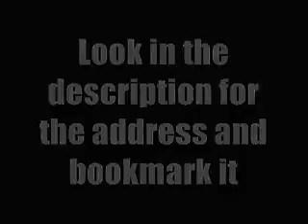Im Going Live!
Comment saying which game you want me to play!
Lost Planet
Stranglehold
Condemned: Criminal Origins
Assassins Creed